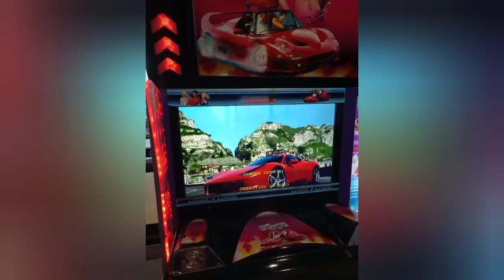game 🎮 zone Palanpur#masti